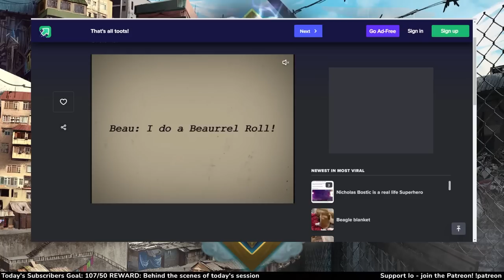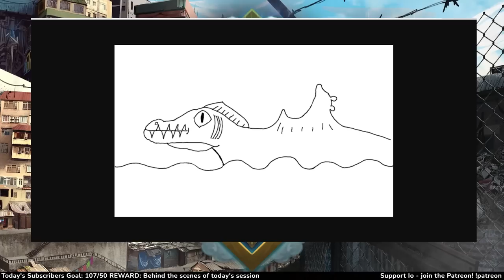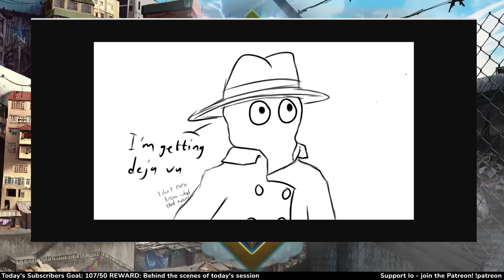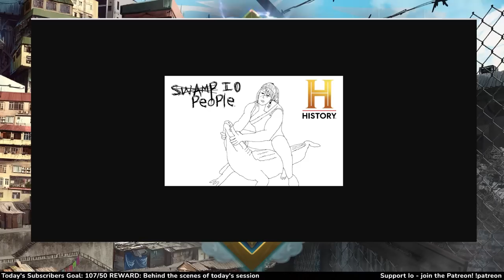Dungeons and Dragons: Pipe Dreamers Season 2 Session 4 (World of Io/Ioverse)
Contains Art by TomBag, Levodoom, Magikfire, Lineos, Burdrehnar
Map Assets provided by: